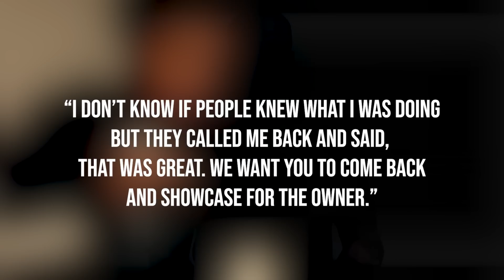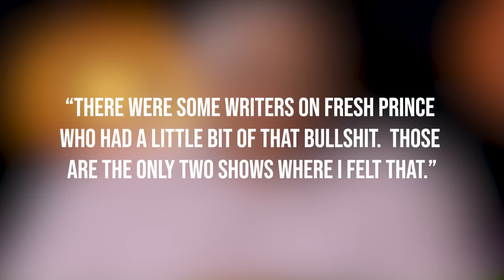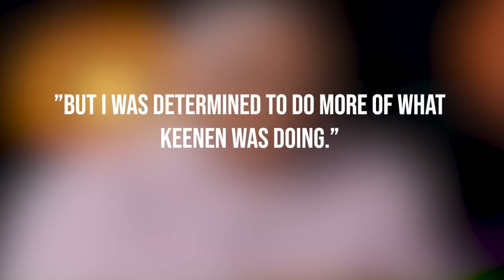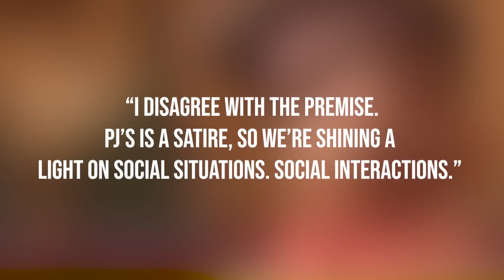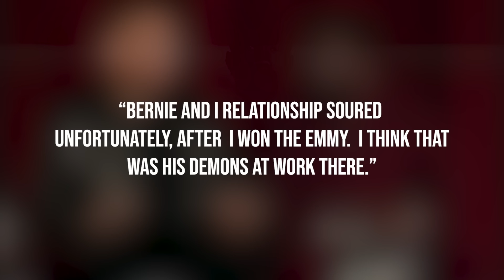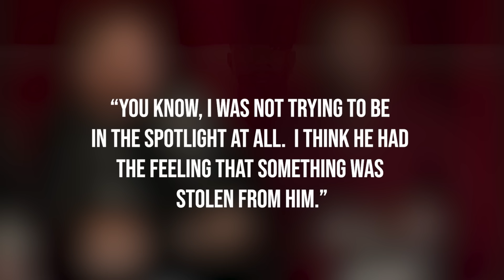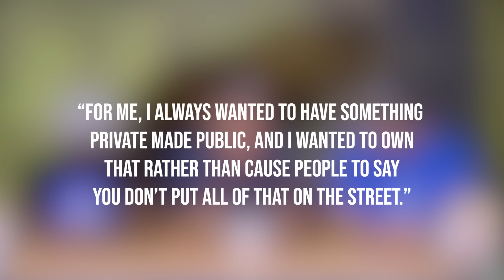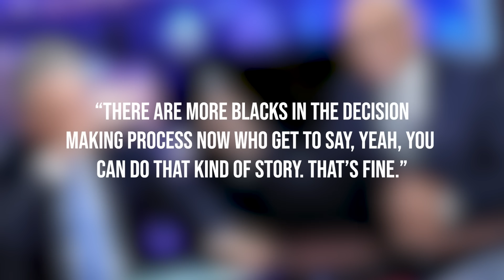Who Is Larry Wilmore?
- For a special HYPE News Report, we explore the career of comedian and writer Larry Wilmore. For many Wilmore is the man behind your favorite sitcoms and comedians. Instagram: @ComedyHype & Twitter: @ComedyHype_